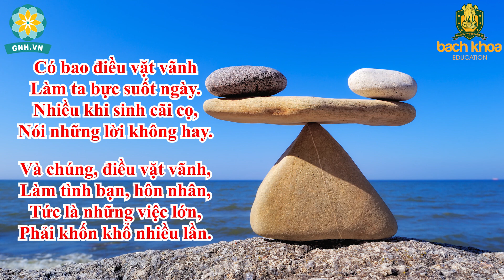Muốn Thành Công Đừng Cố Để Cân Bằng Cuộc Sống Mà Hãy Học Phương Pháp Này I Chánh Kiến Trong Đời Sống